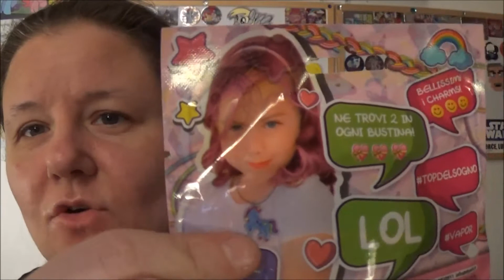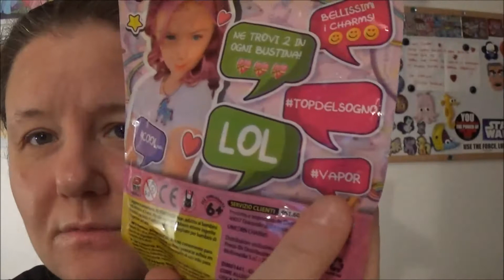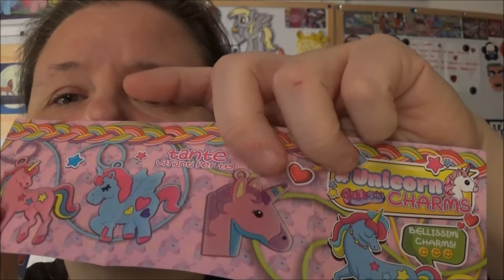Cose da edicola - Unicorni Gommini Charms e Twisty slime